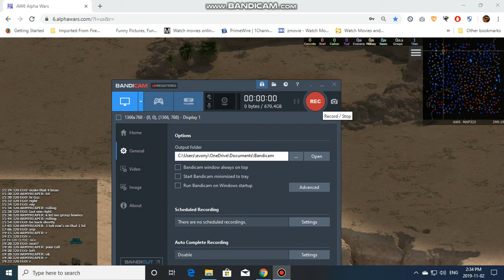AW attack again